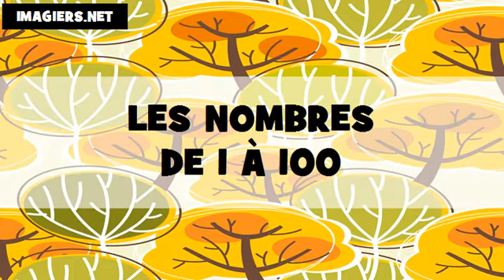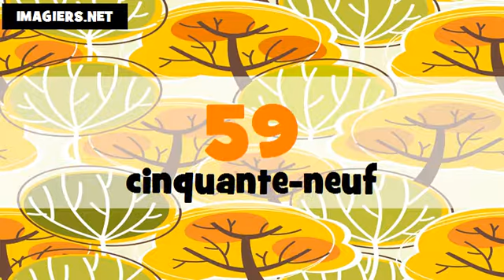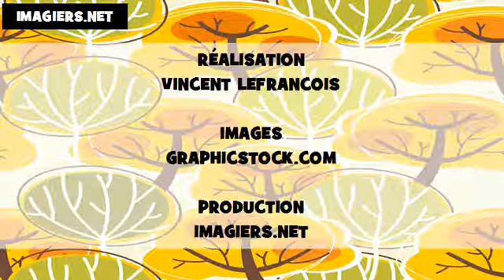The Numbers From 1 To 100 # French # Canada + France